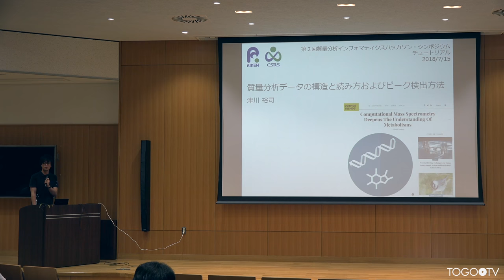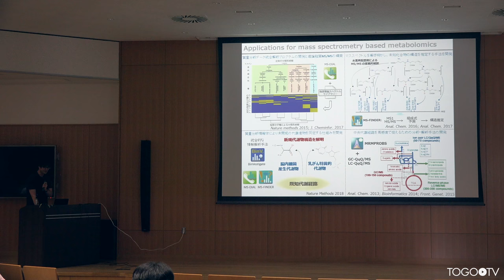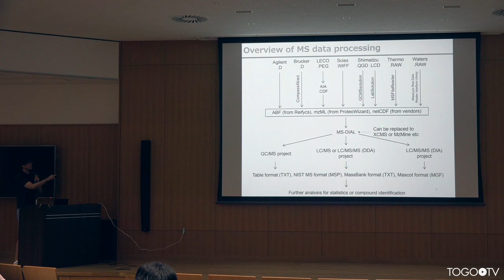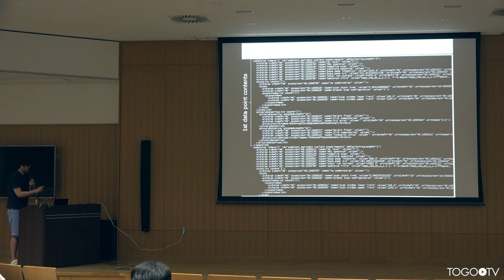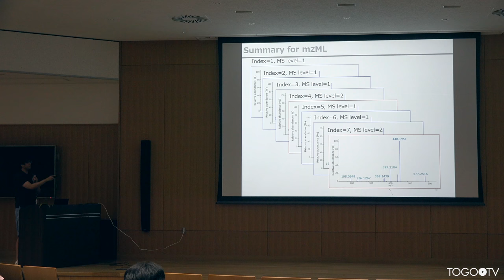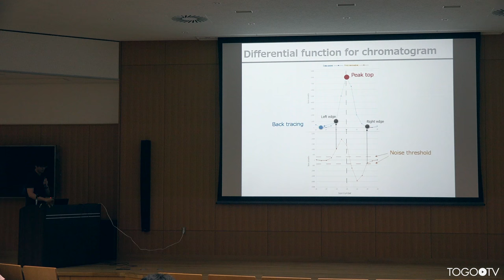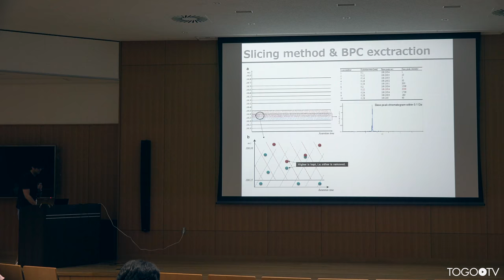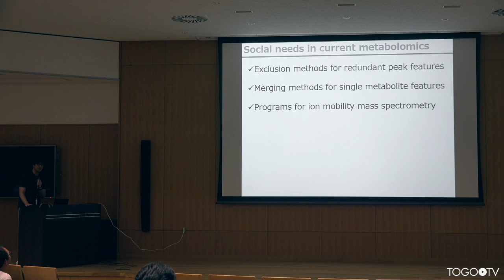質量分析データの構造と読み方およびピーク検出方法 @ 第2回・質量分析インフォマティクス・ハッカソン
本日の統合TVは、2018年7月15日に徳島大学先端酵素学研究所で開催された第2回・質量分析インフォマティクス・ハッカソン・シンポジウムから、理化学研究所 環境資源科学研究センター 津川 裕司 氏 による「質量分析データの構造と読み方およびピーク検出方法」をお送りします。約14分です。